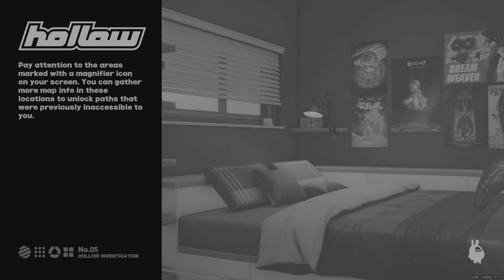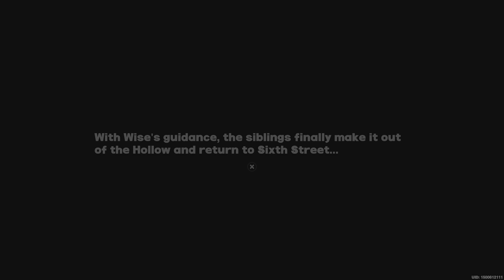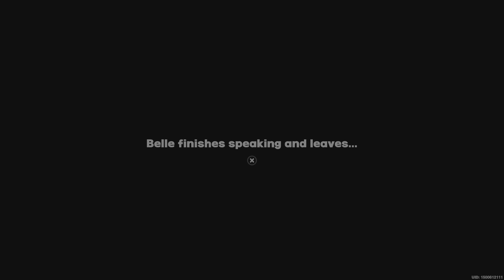Zenless Zone Zero | Playthrough Part 12 | Challenge Difficulty | PS5 | 4K HDR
Here, contemporary civilisation has been destroyed by a calamity known as Hollows. They appear out of thin air, creating spatial anomalies filled with formidable monsters, Ethereals.

Amidst this overwhelming catastrophe, New Eridu, the last metropolis that survived the apocalypse, has risen against the odds by harnessing the technology and resources necessary to fight the Hollow disaster, gradually evolving into human civilisation's last beacon of hope.

In New Eridu, you step into the shoes of a Proxy, a professional specialised in navigating the dangerous Hollows, guiding those who, for various reasons, need to venture inside. You will embark on an adventure with unique characters to explore Hollows, battle formidable enemies, complete commissions and learn about the mysteries behind the city.